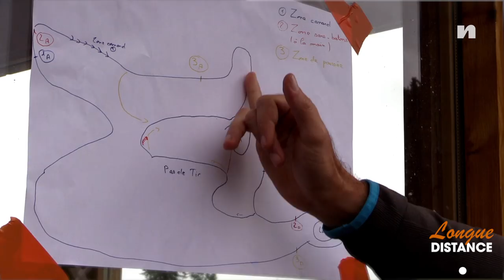Longue distance : Pékin Express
Membres de l'équipe de France, ces fondeurs se préparent pour les grands rendez-vous internationaux de demain. En ligne de mire, les Jeux olympiques de Pékin, en 2022. Découvrez celles et ceux qui composent la relève du ski de fond tricolore.